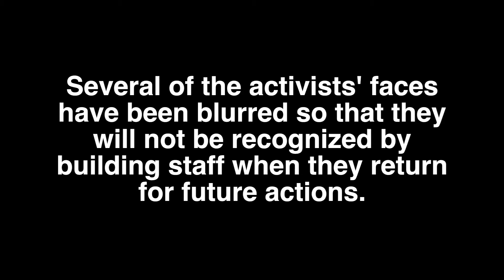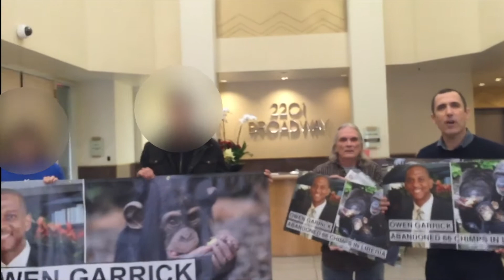NY Blood Center Protest at Office of Owen Garrick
Activists in SF Bay area protest NY Blood Center board member Dr. Owen Garrick at his Oakland office. Dr. Garrick and his colleagues on the board abandoned 66 lab chimps on islands in Liberia, leaving them to die of hunger and thirst.